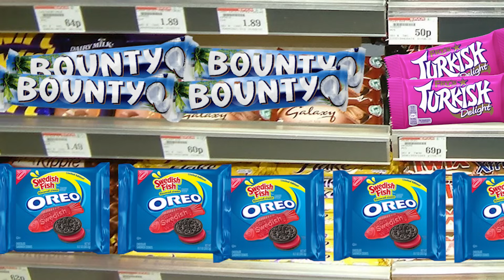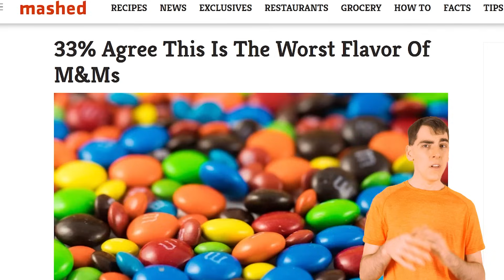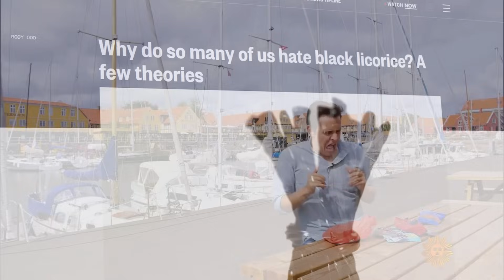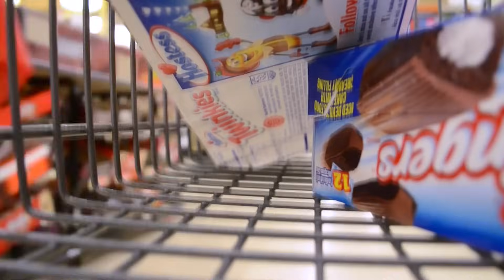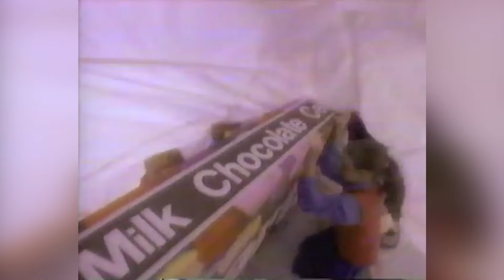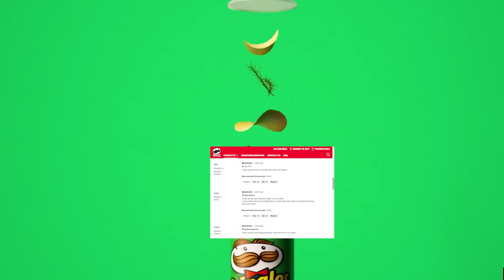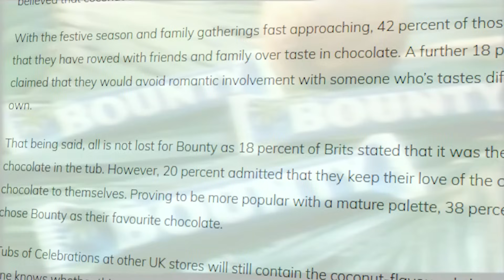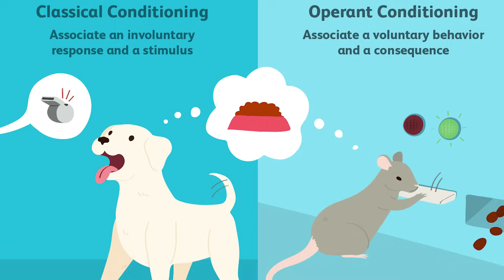The 10 Most Hated Junk Foods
🍫 What are the most hated candies, chocolates and junk foods? 😀 We look at the worst Oreos, the worst M&M's and the twinkie's troubled history.
 & Josh Strider
Produced & commissioned by Josh Strider (Phantom Strider)